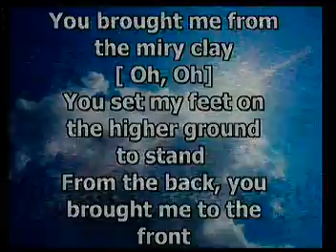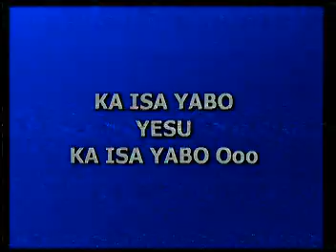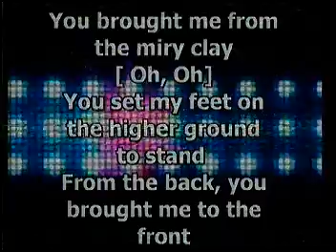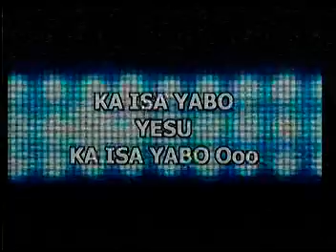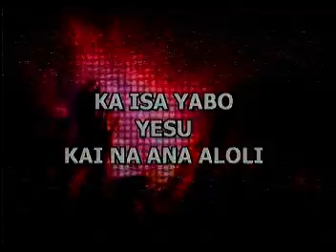RCCG Victory Cathedral Choir Ministration Sept 22nd